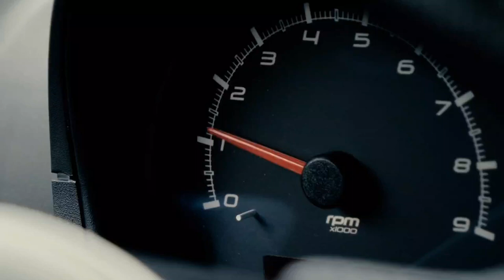[FREE] Phonk - Drift Touge 4K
New music of the day, good video !

Car
phonk
jdm
drift
mix
2023
phonkmix
driftphonk